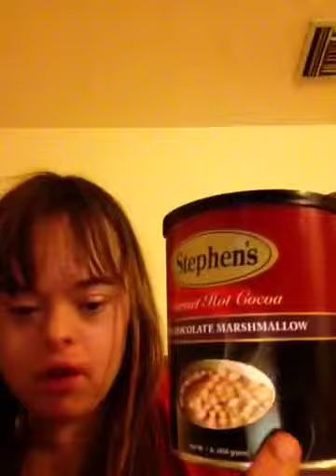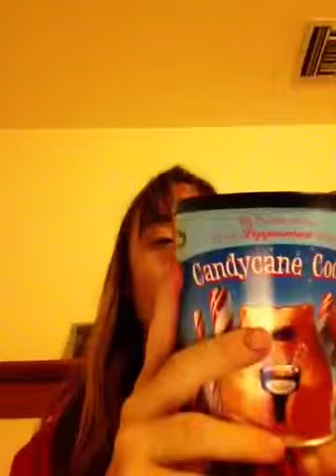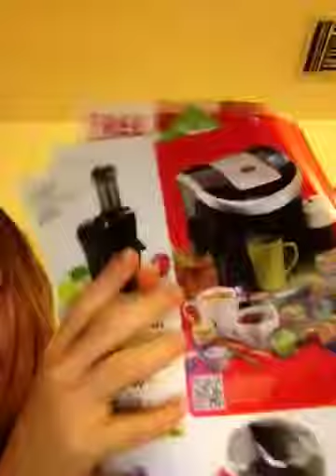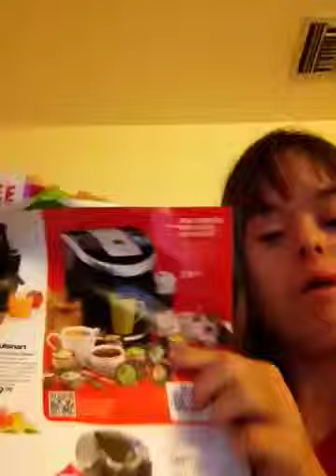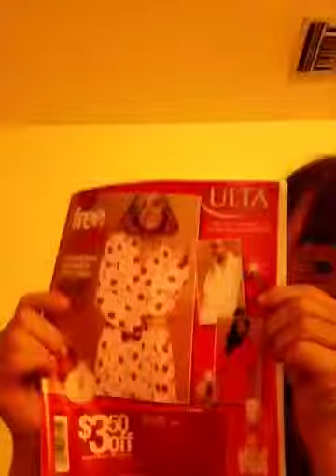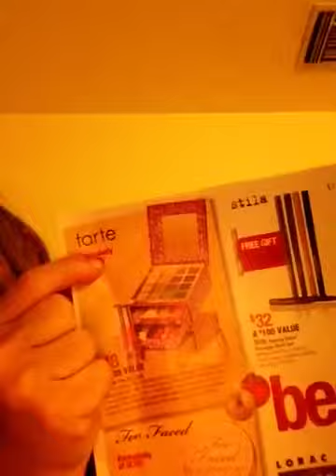Chelsea's hot cocoa/Healthy cooking/Christmas Gifts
Chelsea